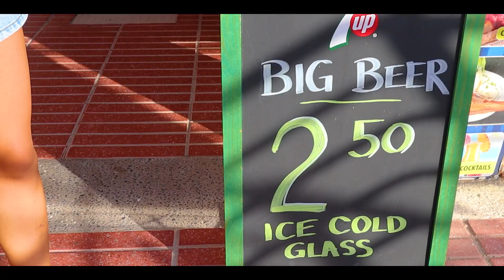MIS AMIGAS probando TAKIS FUEGO en la PLAYA 🇲🇽🔥 | VLOG